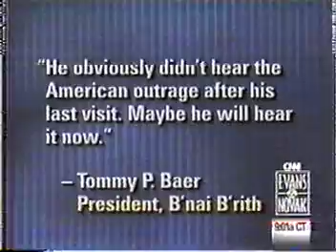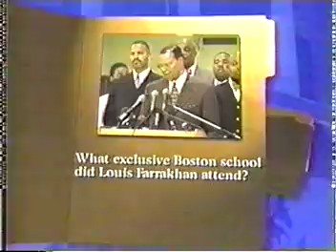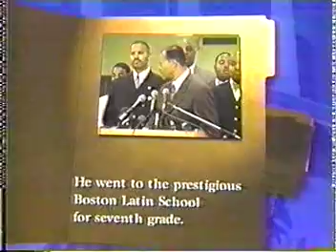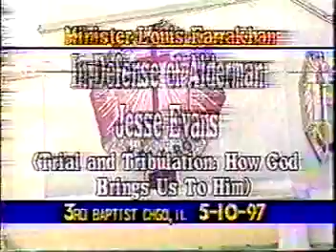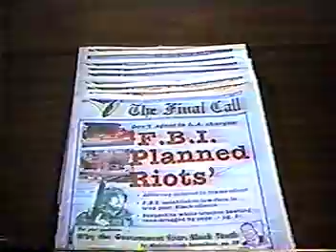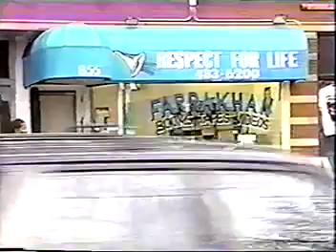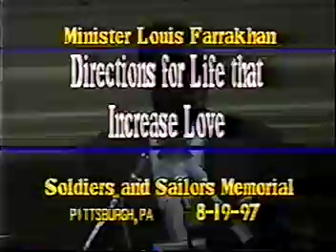Minister Farrakhan Interview: The Evans and Novak Interview / Directions for Life that Increase Love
Minister Farrakhan: The Evans and Novak Interview /  Directions for Life that Increase Love